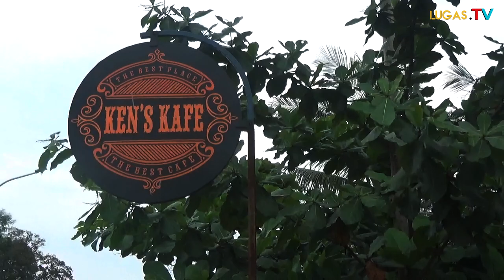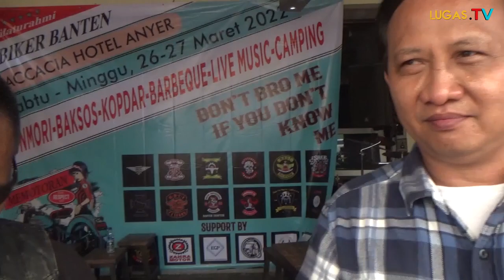PATUT DIAPRESIASI !!! BIKER BANTEN GELAR SANTUNAN YATIM, START AWAL KEN'S CAFE